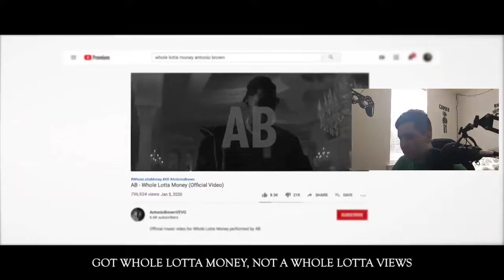REACTING TO: Logan Paul - GOING BROKE (Antonio Brown Diss Track)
Hope you guys like the video lets go for 18 likes on this video
18 likes for Revised Liar in Flames Song
19 likes for How I Edit My Videos
Want a free banner here are the rules:
-Shout me out in a video
-Don't just sub for a banner
-DONT SPAM ME
Hey My name is MarcFlameZ I'm a 16 year old Gamer who loves chicken and stuff, I do gaming, editing, and speedart videos.